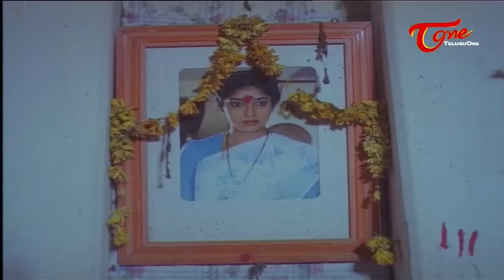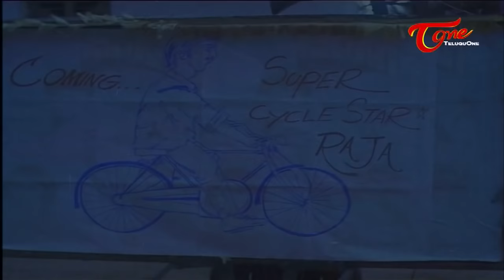Gomatha Vratham Full Length Movie | Ravi Babu | Sitara | Indira | TeluguOne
Experience the depth of Telugu cinema with "Gomatha Vratham," now streaming on TeluguOne. This 1992 drama, with a runtime of 3 hours, delves into the cultural and spiritual aspects of a ritual that reveres the cow, a sacred symbol in many traditions. Join us in exploring this unique story that intertwines faith, tradition, and community values.

🎬 Movie: Gomatha Vratham
🌟 Cast: Ravi Babu, Sitara, Indira, Ajay Ratnam, Indrajith, Y Vijaya, Sandhya, Vani
🎥 Director: Ramanarayana
📝 Produced by: M. Anbu Meena
📅 Release Year: 1992
🕒 Duration: 3 hours
🎭 Genre: Drama
🌐 Language: Telugu

Synopsis:
"Gomatha Vratham" is a heartfelt drama that showcases the performance of a unique ritual focused on the worship of a cow. The movie, set against a rural backdrop, reflects the deep-rooted traditions and values of the community, highlighting the significance of faith and rituals in everyday life.

Trivia:

The movie is known for its authentic portrayal of rural customs and traditions.
The ensemble cast, led by Ravi Babu and Sitara, brings to life a powerful and emotionally resonant story.
The music by Sankar-Ganesh adds a compelling layer to the narrative, enriching the movie's cultural context.
Watch "Gomatha Vratham" on TeluguOne and immerse yourself in a film that beautifully captures the essence of traditional Telugu culture and spirituality.